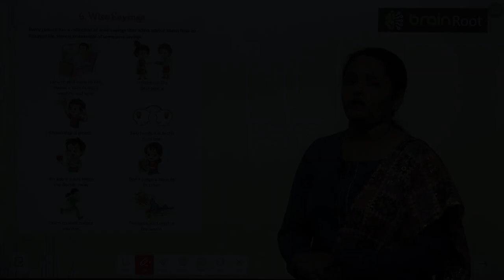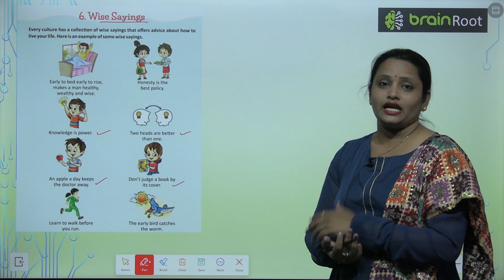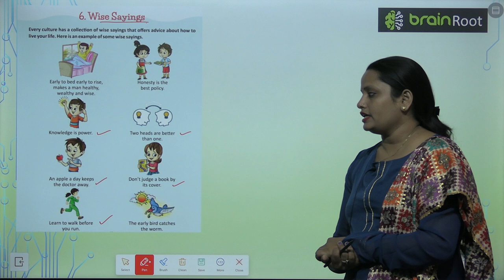Brain Root Class 4 Chapter 6 Wise Sayings